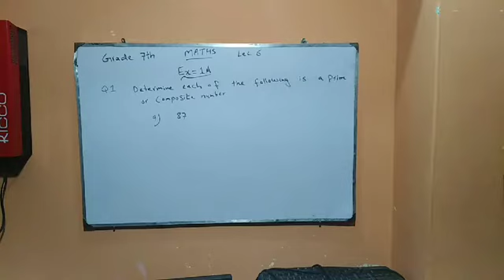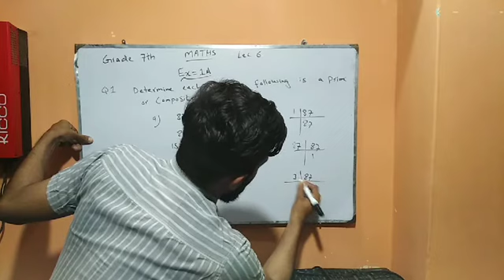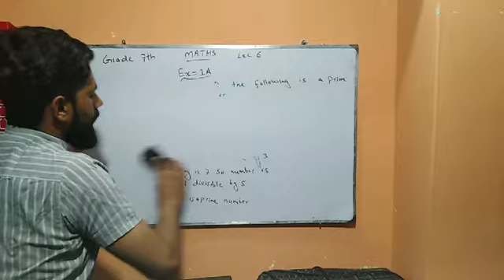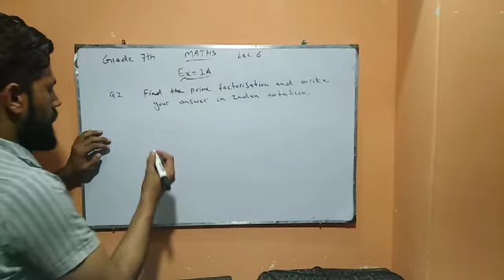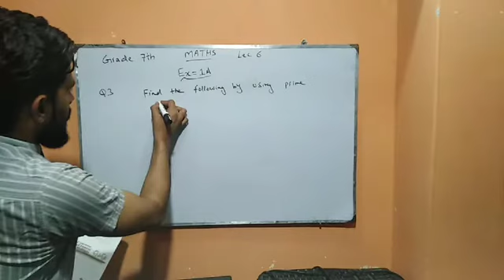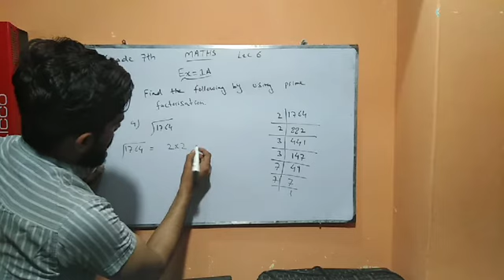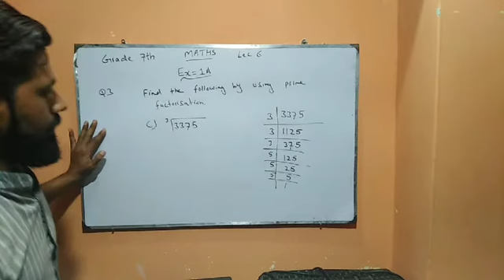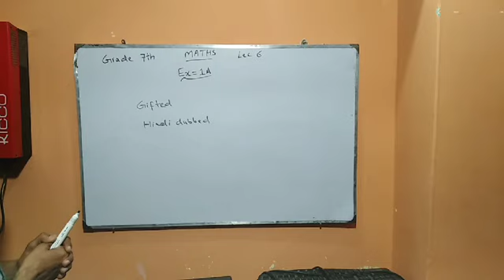Grade 7 Maths Week 2 Lec 1